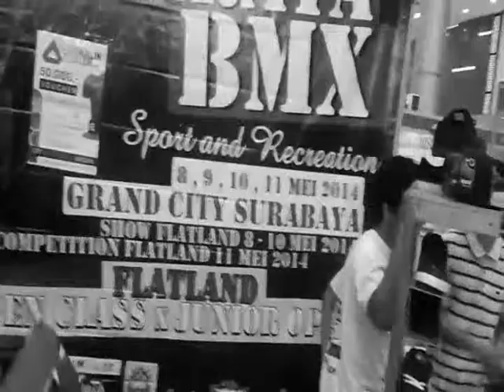BMX Flatland East Java At Grand City Mall Surabaya - Indonesia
Sport And Recreation By Majapahit Travel Fair, Big Thanks To Adi Rosadi The Flat Man From Tanarata Sidoarjo :D
BMX Flatland Event At Grand City Mall Surabaya With Tanarata BMX Sidoarjo 11 May 2014.